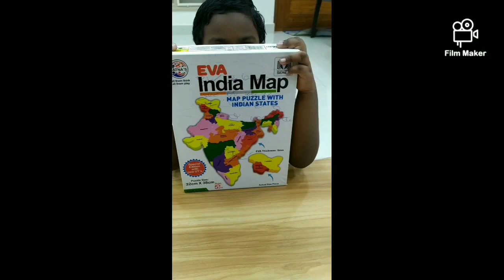India map puzzle